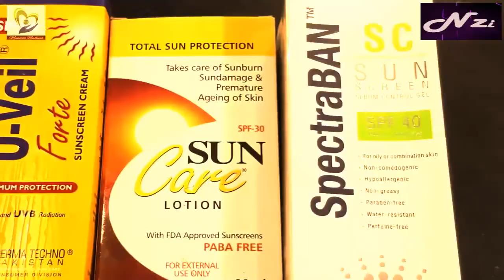Face Pack For Glowing Skin Homemade Remedy - How to Remove Pigmentation from face Naturally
Finally We Got Ride the Daily Questions in Our Mind Related to Skin Such as:

 How to Remove Pigmentation from face naturally
 Pigmentation Treatment on Face
 Face Pack for Glowing Skin homemade Remedy
 Pigmentation treatment at home
 How to get glowing face
 Melasma treatment

We are going to play the solution of all the above questions. Please see the full video.

Ingredients:
Lemon Juice: 2 Teaspoon
Boric Acid
Snugger: 2 Teaspoon

Use:
Clean your face with normal hot water, Dry your face and apply it with cotton bud. After applied wait for 25 to 40 minute and then wash it. Use it 2 or 3 time in a week. This is really, you find great results. Thank you.